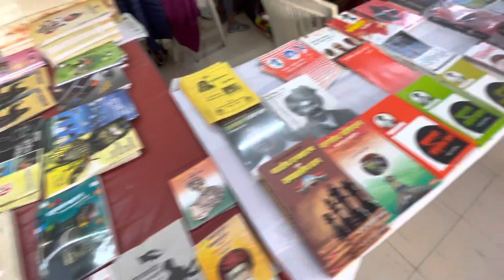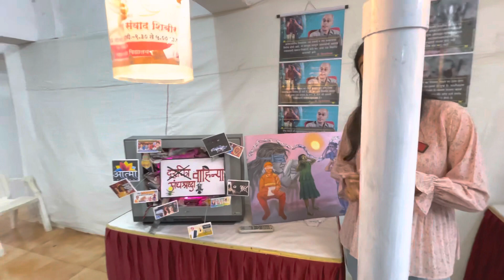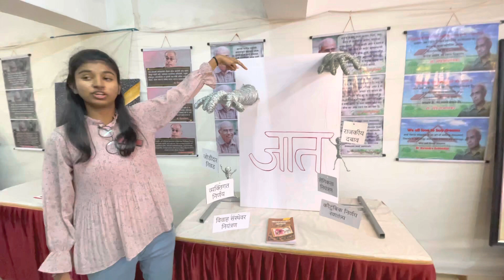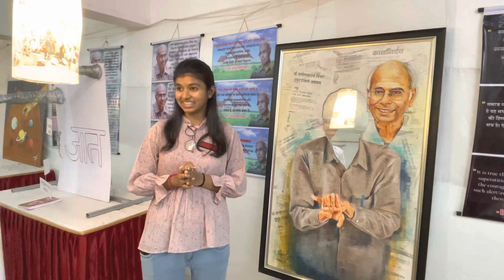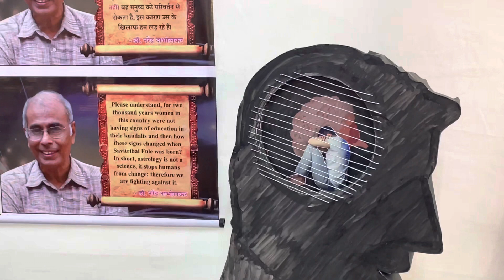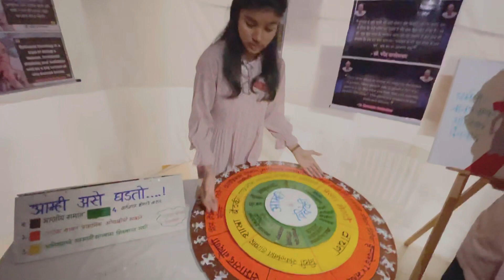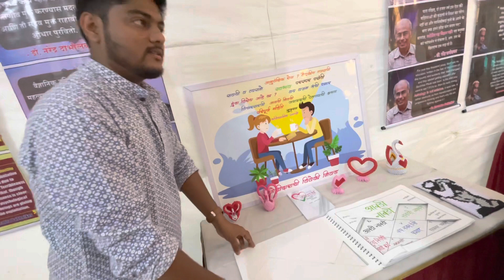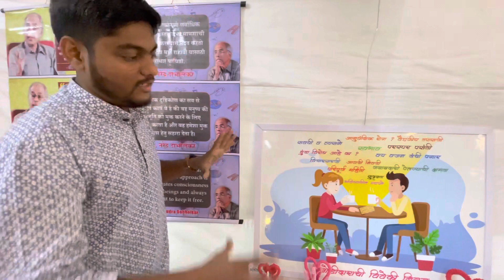पनवेलला अंधश्रद्धा निर्मूलन समितीचं प्रदर्शन । संदेशदादाची दोन वर्षांनी भेट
संदेशदाला भेटण्यासाठी पनवेलला
अंधश्रद्धा निर्मूलन समितीचं राज्यस्तरीय प्रदर्शन